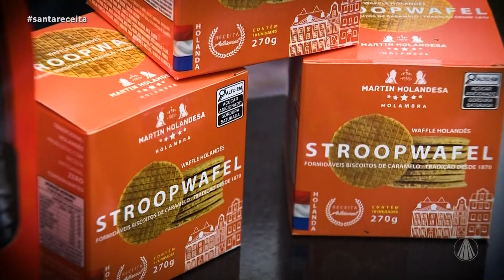Conheça a cultura e gastronomia da cultura de Holanda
A repórter Leticia Andrade, vai até Holambra/SP na 39ª Expoflora, para mostrar as atrações da festa com muita cultura e uma deliciosa gastronomia. Confira!

TV APARECIDA
É bom estar onde a Mãe está!